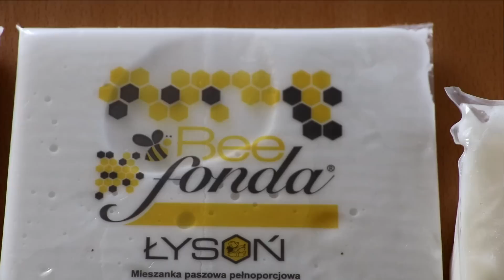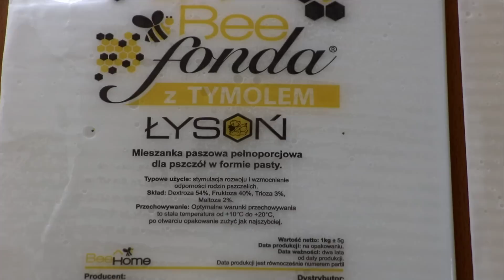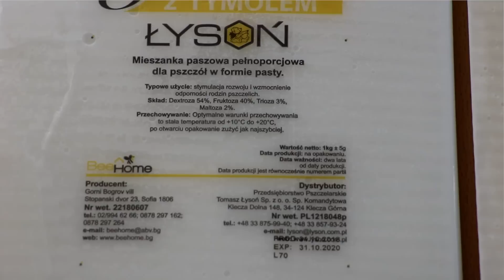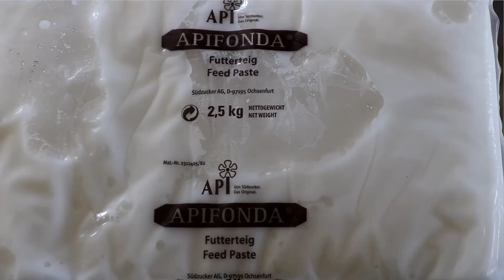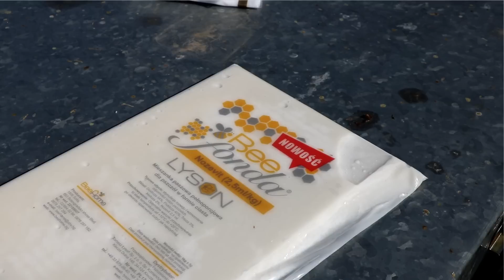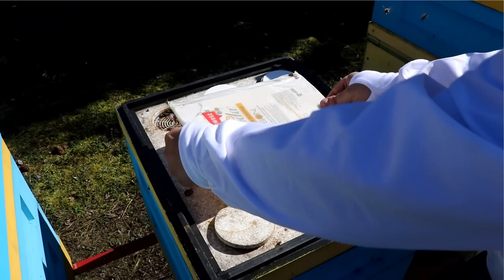Ciasto dla pszczół wiosną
Film przedstawia możliwości wiosennego uzupełniania zapasów pokarmu jak i stymulacji rozwoju rodzin pszczelich. Szeroka gama gotowych ciast do karmienia pszczół pozwala na dobór odpowiedniego wariantu do aktualnych potrzeb owadów.